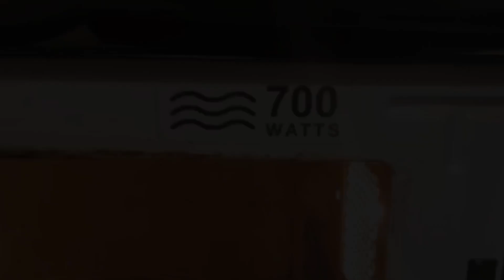Skip Today - Opening Wet Dreamz